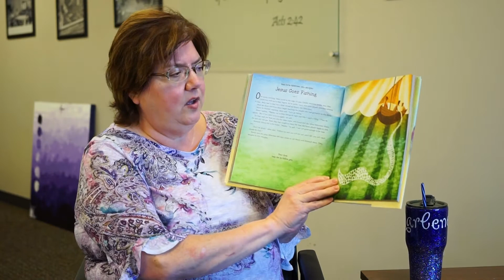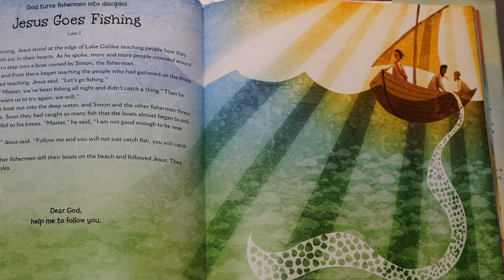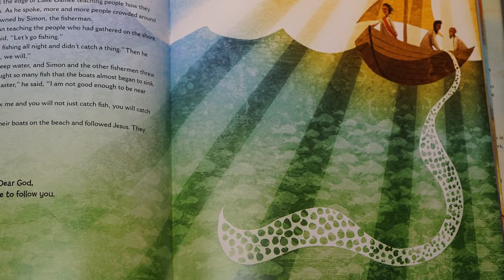Jesus Goes Fishing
A Story told by Rev. Darlene Martinez